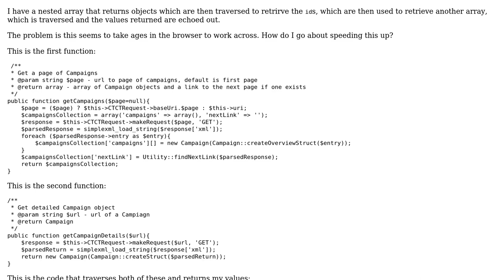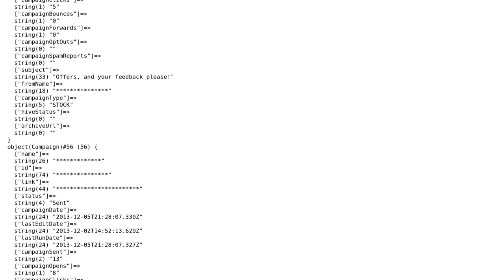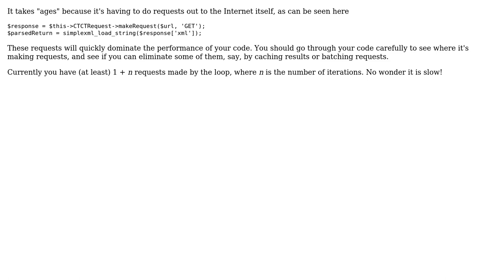Code Review: foreach loop too slow?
With thanks & praise to God, and with thanks to the many people who have made this project possible! | Content (except music & images) licensed under CC BY-SA | Music | Images & others | With thanks to user vimes1984 user Matt user Jamal and the Stack Exchange Network Trademarks are property of their respective owners. You are responsible for your own actions.